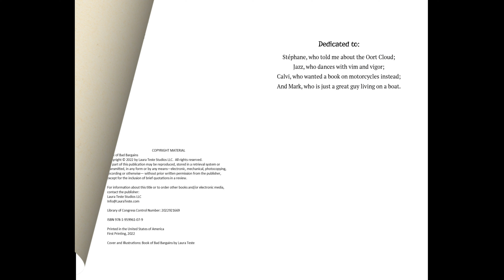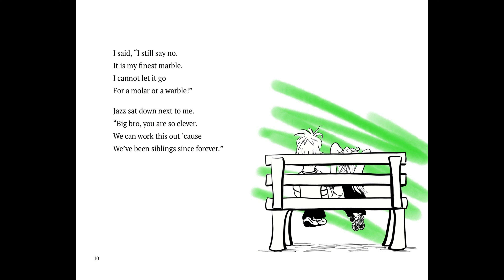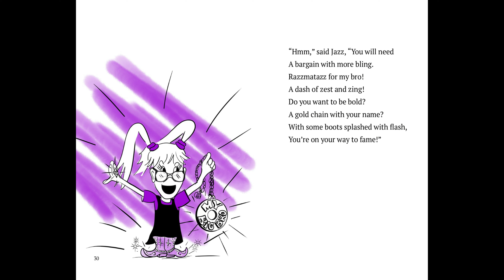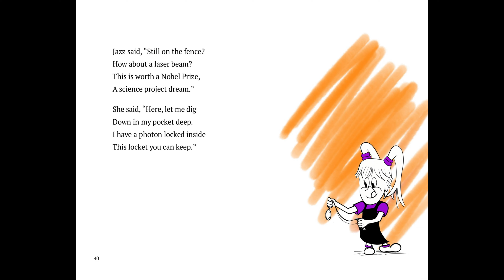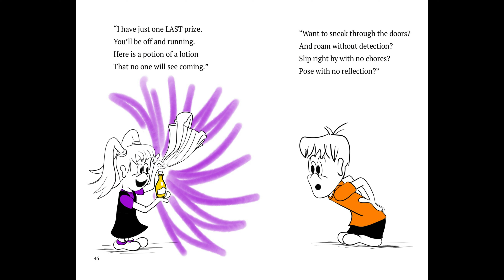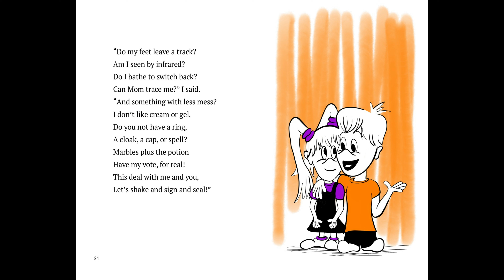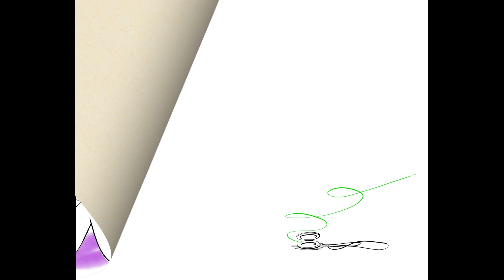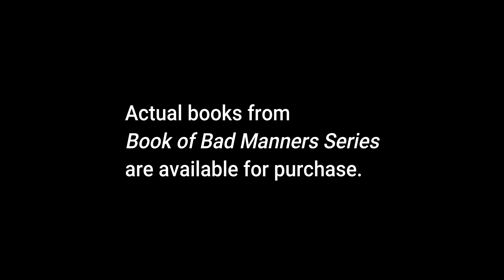Book of Bad Bargains by Laura Teste